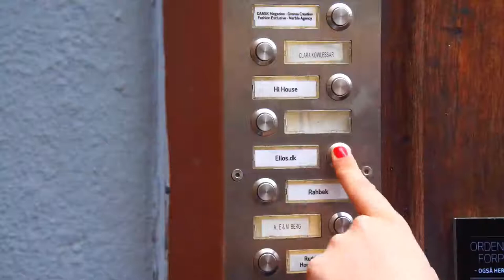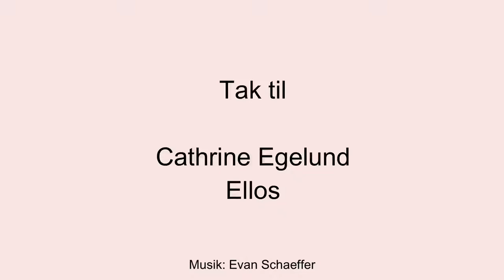En dag i mit liv som stylist · MY DAILY SPACE og Cathrine Egelund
Cathrine Egelund arbejder som stylist, og på MY DAILY SPACE er vi så heldige, at hun nogle gange laver modeartikler til os.

I dag skal hun style en artikel om efterårsmode, så vi er med hende både i showroomet for at vælge tøj og på tre forskellige locations for at skyde billeder til artiklen.

Annonce: Videoen er betalt af SKODA Citigo